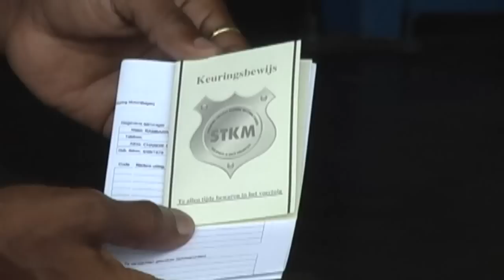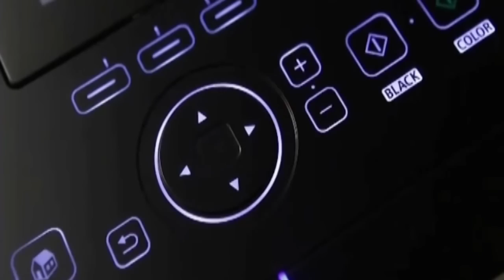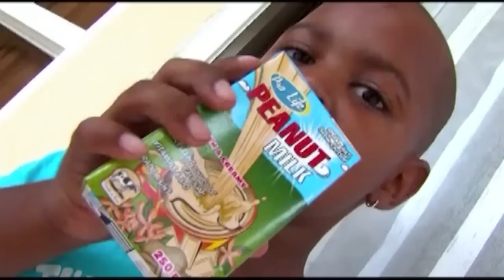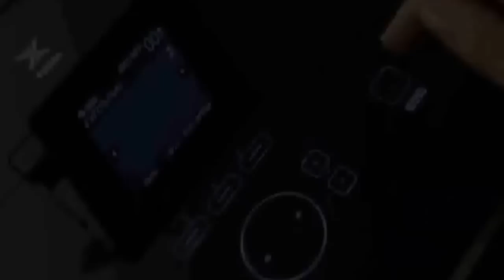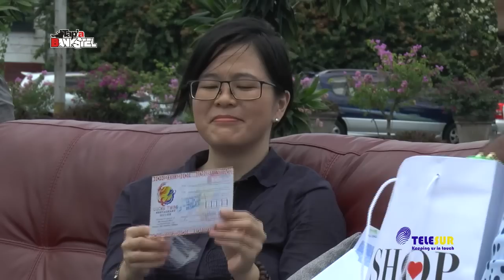Tap A Bankstel: Noreen Cheung